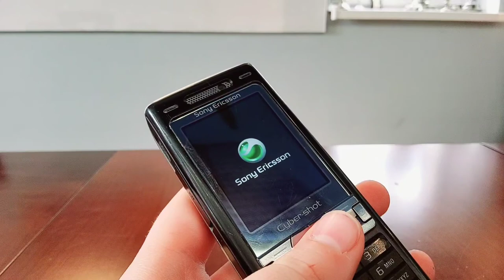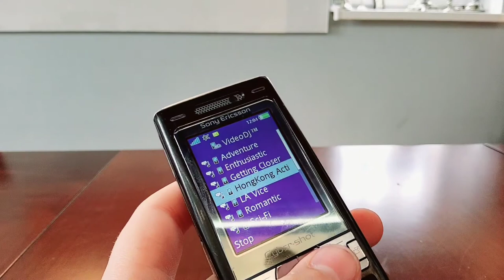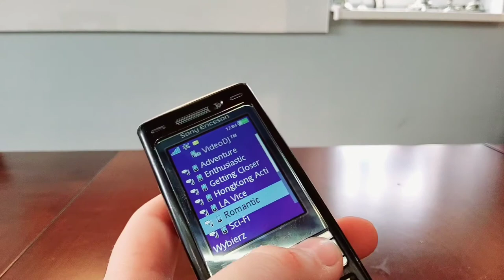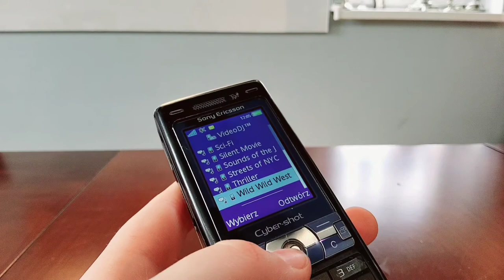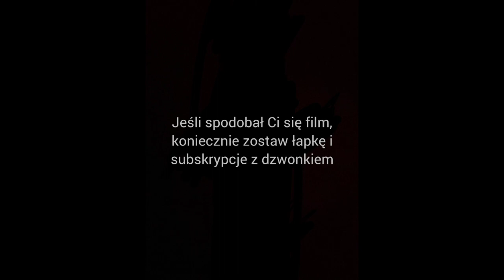Old Phones recenzuje - Sony Ericsson K800i Wilma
Cześć!

W dzisiejszym filmiku zaprezentuje wam Sony Ericsson I Jego recenzję